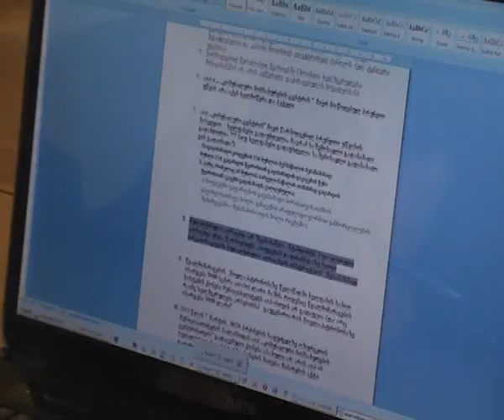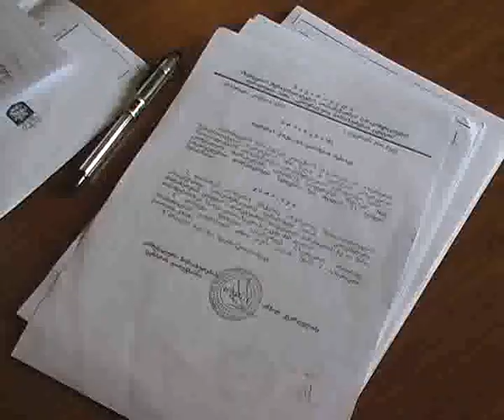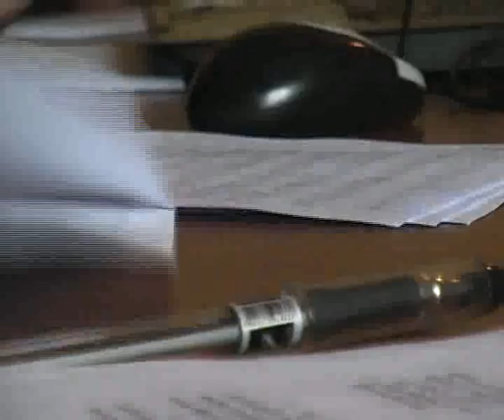Aipi 1, nawili 1